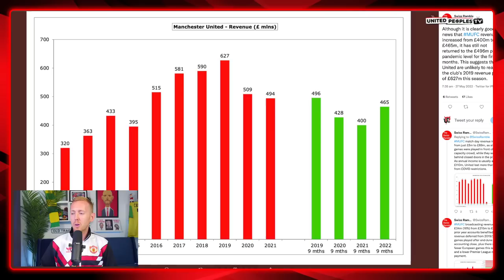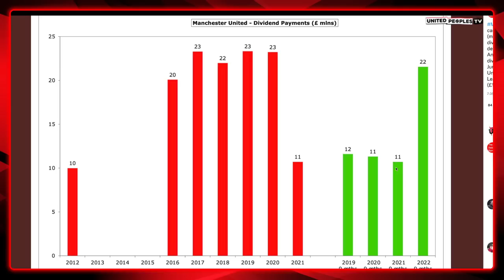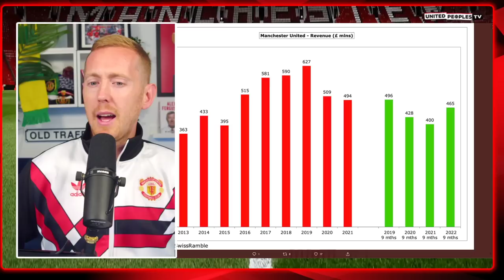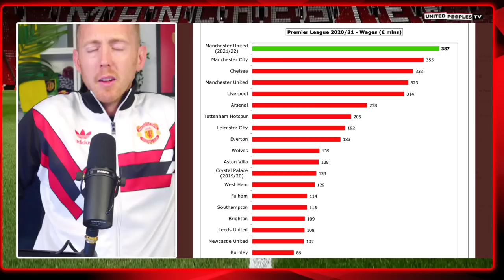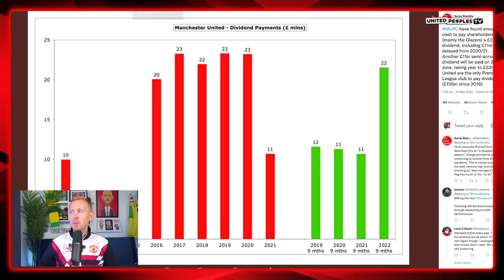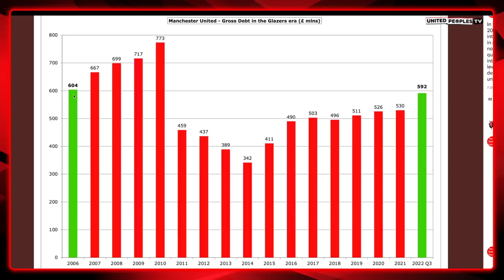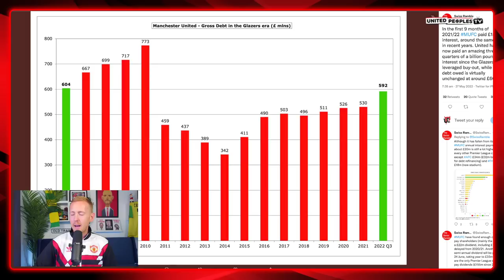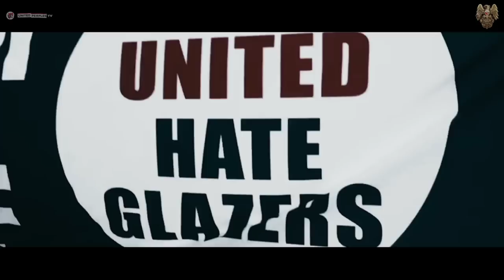Man Utd's Debt EXPLAINED: The Glazers Are Erik Ten Hag's Biggest Problem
The Glazers have taken over £1billion out of Manchester United in interest repayments and dividends...in that time, our debt has INCREASED. Watch this video to understand the true scale of the Glazers greed, how much money they've truly taken out of Man United and why we genuinely will not get our club back until they are gone.

Please share this around with other reds to keep spreading the word and making sure the pressure against the Glazers ownership continues.

Join our brand new community on Telegram! If you become a member, you will get access to the Members Only Area where Sam wqill now be doing live videos, Q+A's, call-ins and more. Let's make this community the best there is! 👊